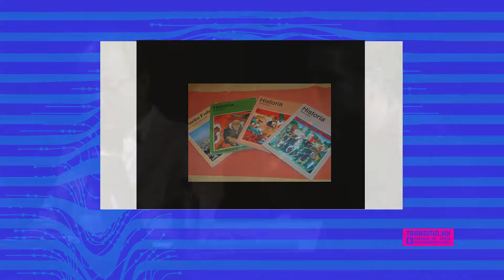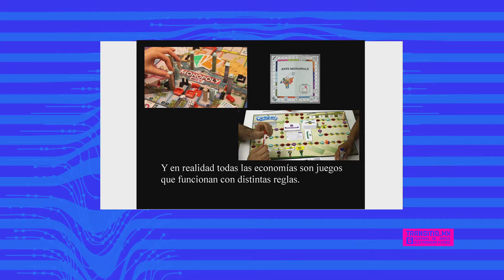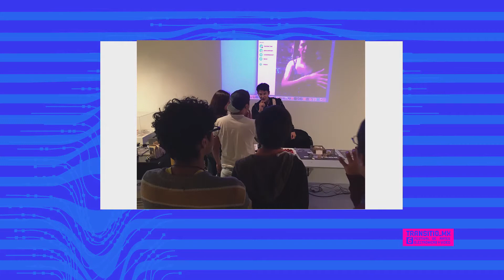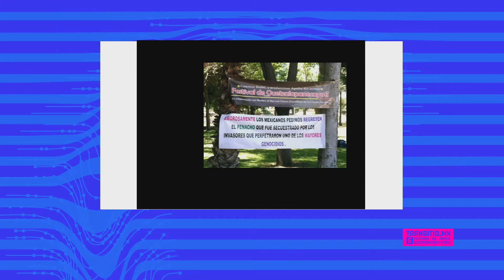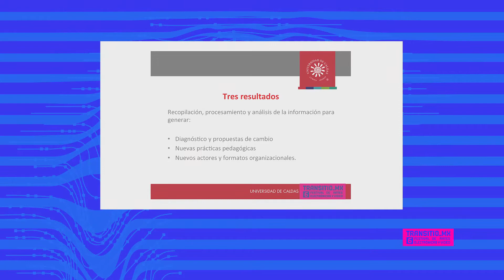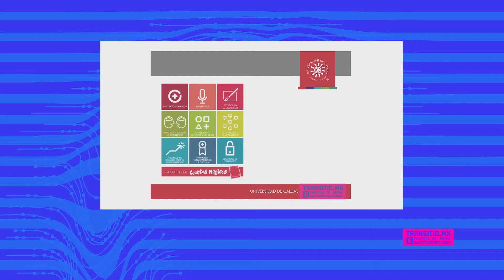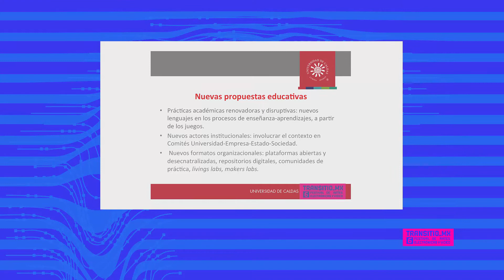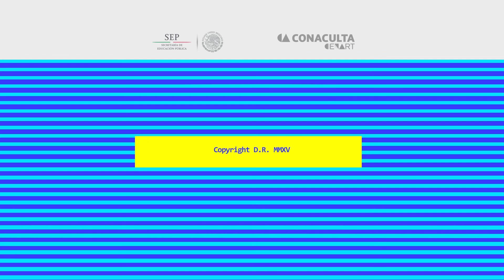Mesa redonda. Juego, educación y pensamiento crítico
El juego está ligado con la problemática educativa actual y futura: es detonador de un tipo de activación, simultáneamente corporal e intelectual; vehículo efectivo para la construcción de complejas situaciones experimentales.
Gonzalo Frasca, creador de videojuegos, investigador, empresario y presidente del programa de videojuegos de la Universidad ORT.
Fran Ilich, escritor y media-artist.
Felipe César Londoño López, doctor en Ingeniería Multimedia.